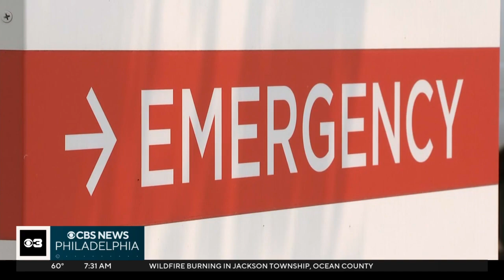Air quality issues continue to raise concerns in Philadelphia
CBS News Philadelphia reporter Jan Carabeo reports.